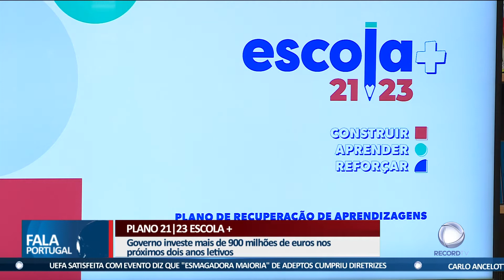Governo investe mais de 900 milhões de euros nas escolas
Nos próximos dois anos letivos, as escolas vão ter autonomia para contratar mais professores e funcionários. Trata-se do Plano Escola Mais, que para o Primeiro-ministro, vem ajudar a resolver alguns dos problemas causados pela pandemia.